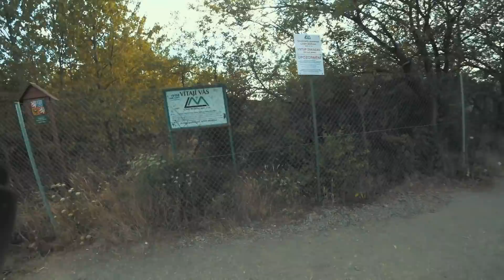Naháč, zákaz vstupu do lomu, zase ty balíky MOTOVLOG #34